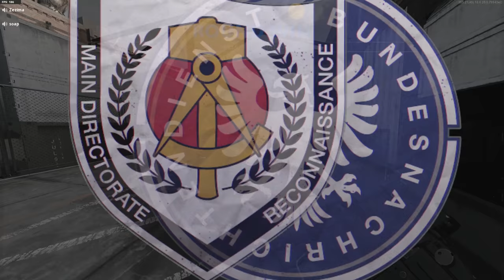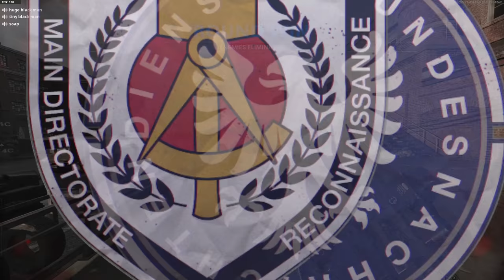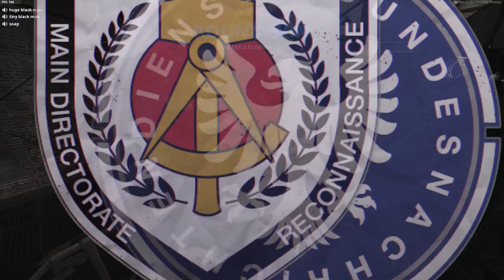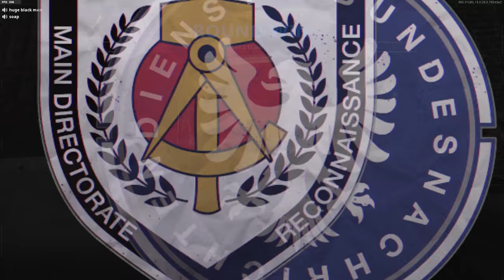better than the mp5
The burst KSP45 is nasty.

KSP45 Class: Quickdot LED, Muzzle Brake .45 APC, 8.9" Extended, Front Grip, Speed Wrap